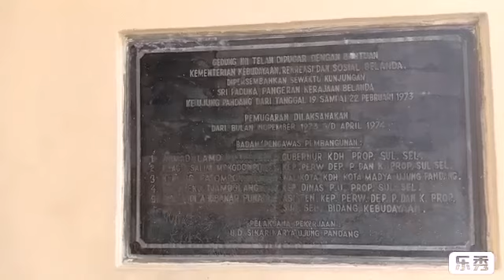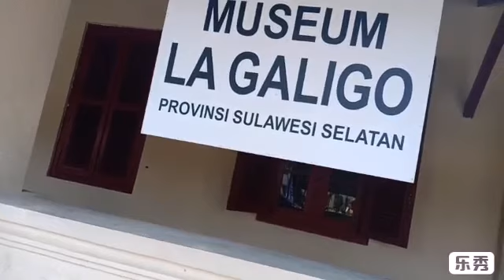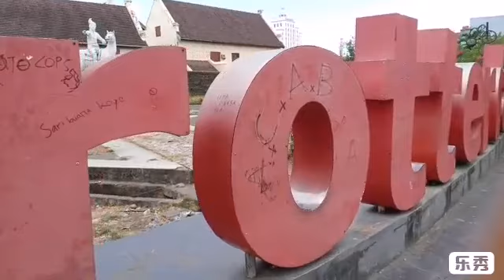FORT ROTERDAM MAKASSAR PART 1